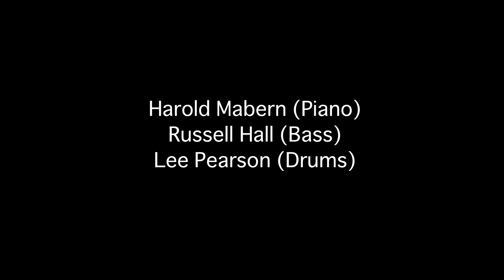HAROLD MABERN TRIO : LIVE @ COTTON CLUB JAPAN (Sep.30,2014)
9.30.tue 2nd.show ライヴ映像をアップしました。

【公演日】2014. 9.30.tue ＠ 丸の内・COTTON CLUB

マイルス・デイビスからウェス・モンゴメリー等と共演した
ハードバップ世代最後のレジェンド、Ｈ.メイバーンのピアノは必聴！

HAROLD MABERN TRIO
ハロルド・メイバーン・トリオ

MEMBER
Harold Mabern (p), Russell Hall (b), Lee Pearson (ds)